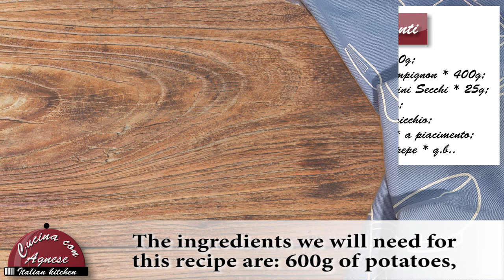Cucina con Agnese - 173. Tortino di Patate e Funghi - Potatoes Cake with Mushrooms